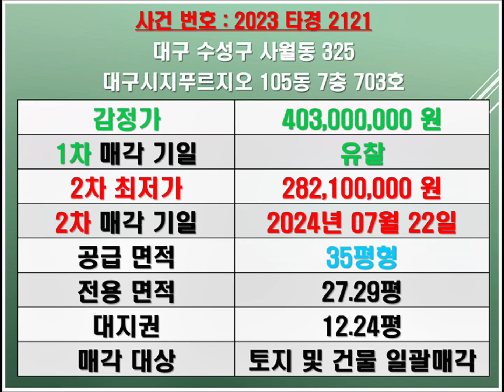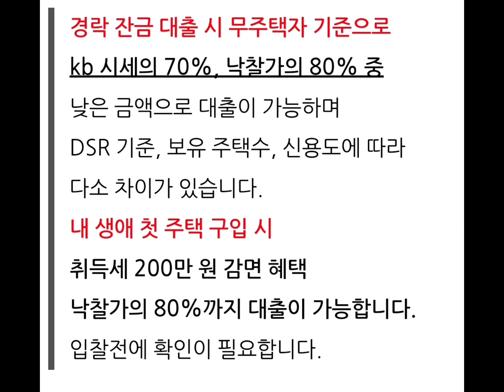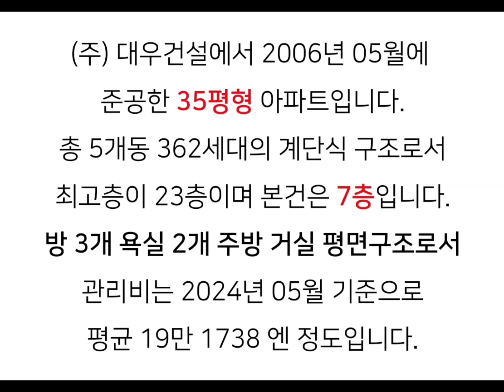대구아파트경매 대구아파트시세 시지푸르지오경매 대구수성구아파트경매 대구수성구아파트시세 수성구사월동아파트시세 대구시지푸르지오매매시세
대구 수성구 사월동 시지푸르지오 아파트 경매 매매시세